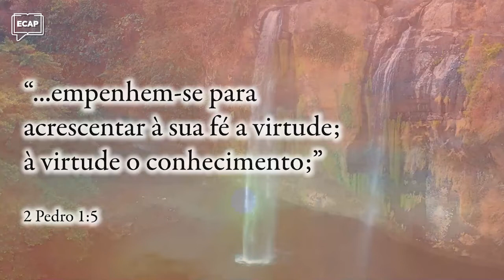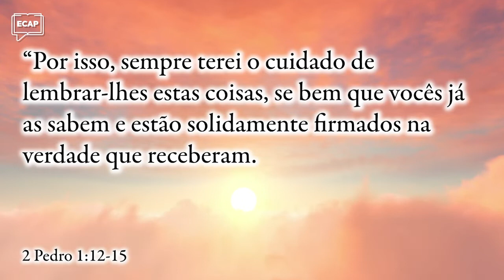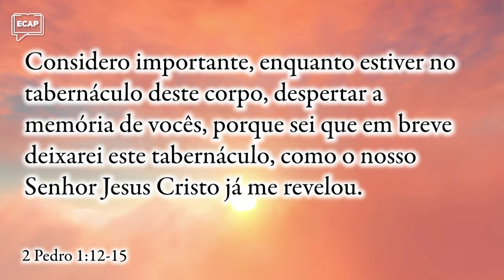Acrescente virtude à sua fé! | [ Estudo Livro de Pedro]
Hoje em dia nossa sociedade aprecia muito o conhecimento. Acreditamos que devemos ter todo o conhecimento do mundo! Mas em sua carta Pedro diz que o conhecimento é uma virtude! Dentro do seu raciocínio não adianta nada ser cheio de conhecimento, mas não saber aplicá-lo!